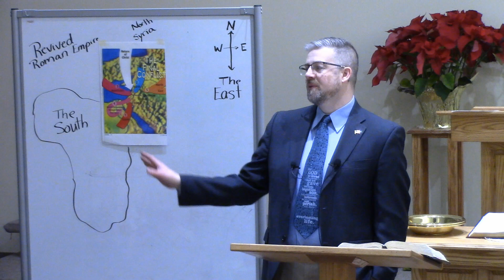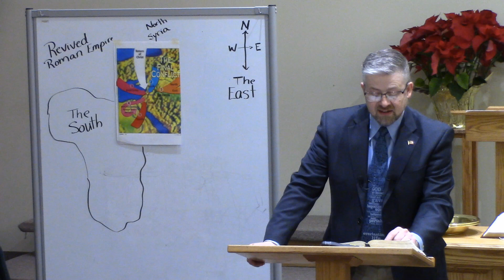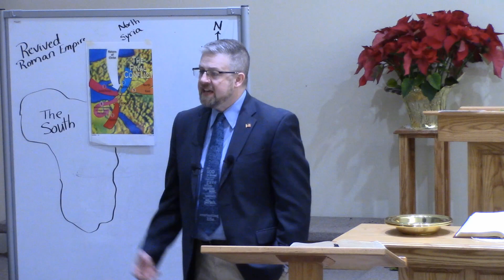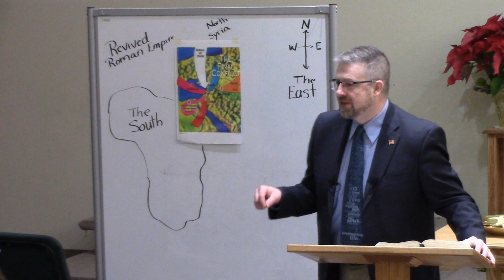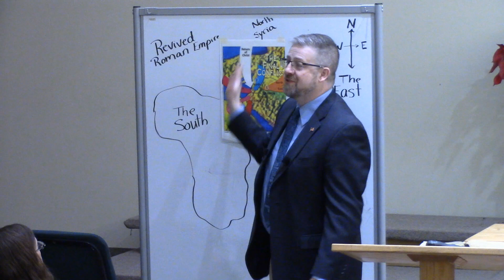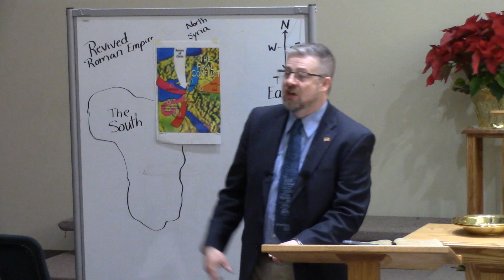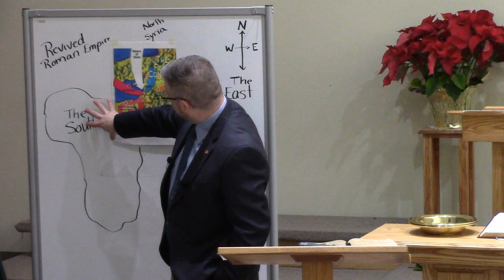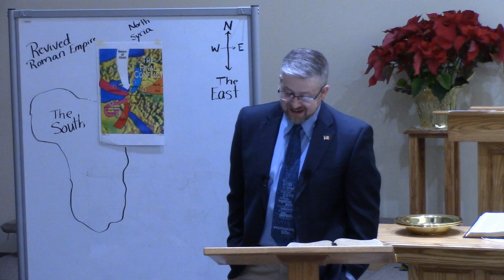Daniel February 18 2024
The Willful King
Daniel 11:36-45